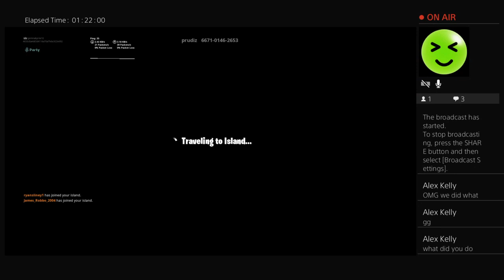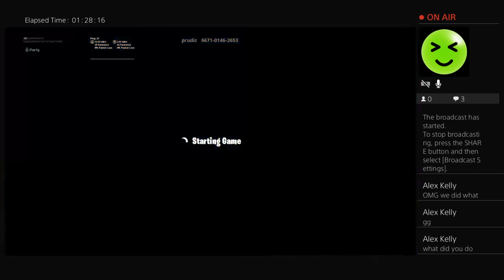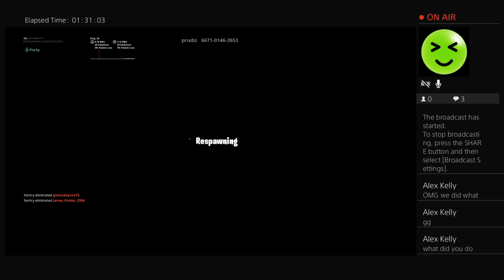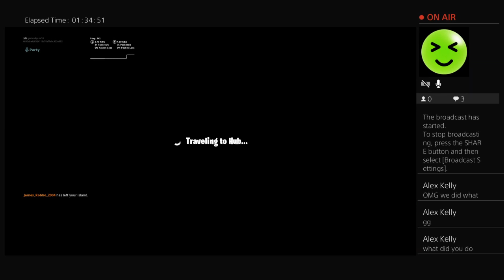OMG we did it